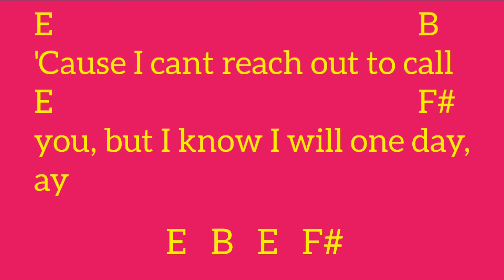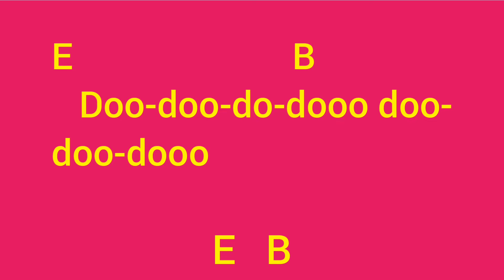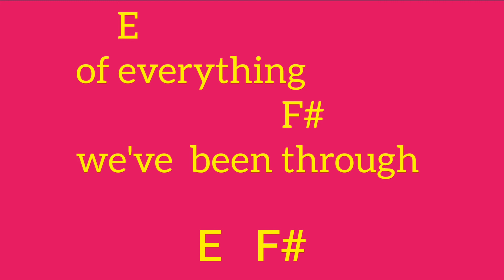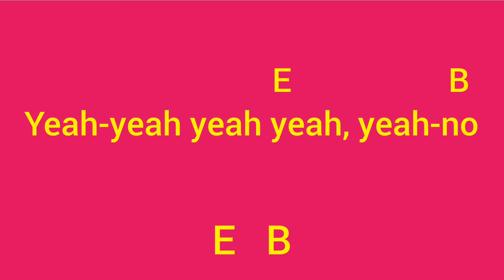Memories - Maroon 5 EGN Guitar Chords and Lyrics